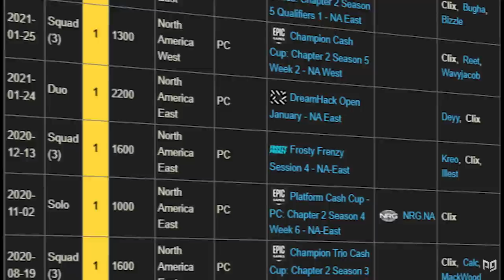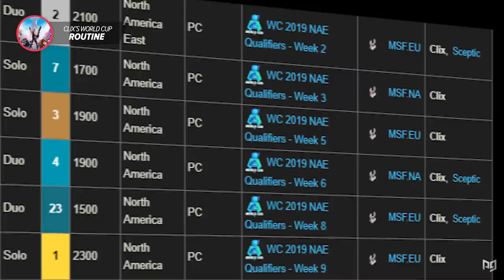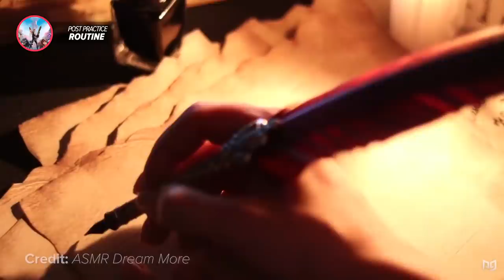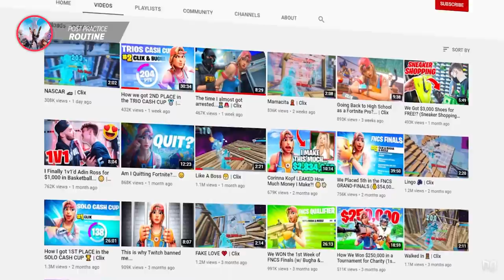How To Practice LIKE CLIX To WIN MORE GAMES! (Fortnite Tips & Tricks)